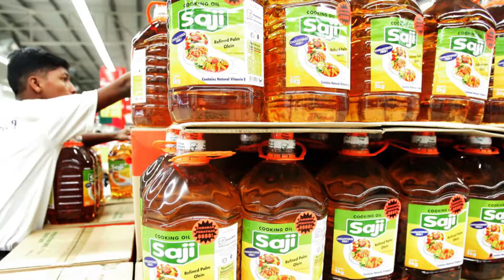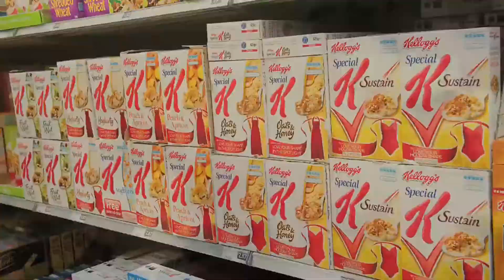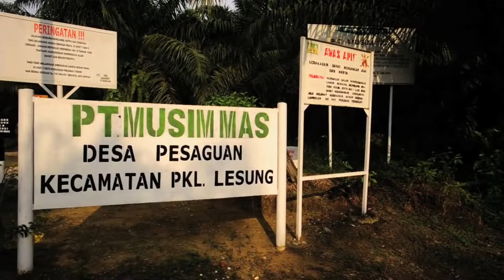Palm Oil | Orangutan | Nutrition | Production Process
Hi! Today we will tell you about palm oil and how it has become an integral part of our nutrition and our life. This video provides a small part of the information. You can learn more about palm oil, soy, tofu and vegetarianism on our website. The link to the website and the desired article will be in the video description.
How did the world become dependent on palm trees?
Palm oil is a product that is part of more than half of the products on store shelves, including food, cosmetics and household chemicals. And this was a real disaster of the 21st century. The complexity of the current situation is causing a lot of controversy at the state level and directly concerns you — tell us why. The fruit of the oil palm, which grows in the tropical climate of Malaysia and Indonesia, contains the world's most versatile vegetable oil. It allows products to be stored for longer, makes chips crisper, and pastries — more lush. As a foaming agent, it is found in almost every shampoo and liquid soap, and its adhesive and other properties are used for the production of cardboard, plywood, and even car bodies.